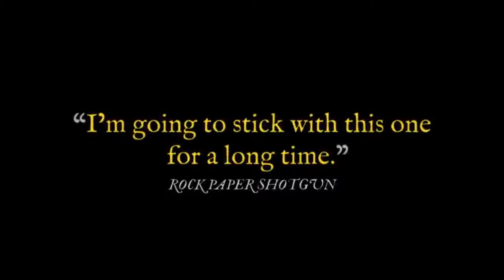Pickups Funde im Netz #019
Folgt mir auch hier auf.
TOTAL SOZIAL MEDIAL:
•Tobinredline.Gaming Discord Community:

WICHTIGER HINWEIS:
Lizenz
Standard-YouTube-Lizenz